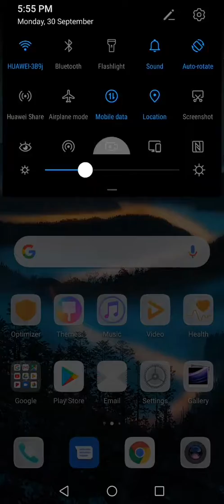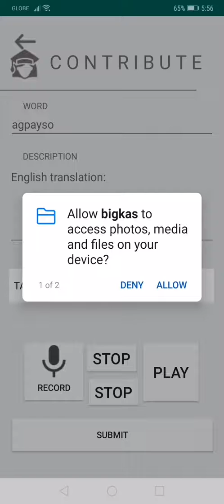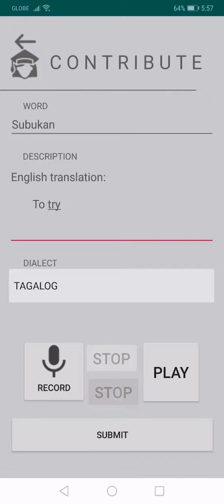Bigkas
Title: Bigkas

The Philippines has so many dialects, and with that we pride ourselves with it.  As new generation come, and while the old passes by, it is not new to us that deviations from our origins have come with the birth of the new era. “Bigkas” app has come to aid us on learning and strengthening our accents and depth practice of our dialect, let us continue to preserve our culture.
As “Buwan ng WIKA” has just passed by it is time that we collaborate with the academe through the regions. “The way to kill a culture is through its language, dialect” with this line in mind, “Bigkas” app will entice Learning, Teaching and Collaboration.

BIGKAS is a module for NLP app for data mining audio resources which maybe used to derive quality and preservation Philippine's local dialects.